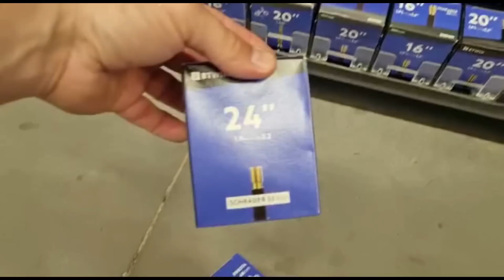ZÉZETTE ÉPOUSE X {VLOG FAMILLE NOMBREUSE }🔆 255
Je  suis en mode Zézette épouse X avec mes aligneurs qui me font zozoter  🤣

🌸Retrouvez les produits visibles dans ce vlog, ceux que nous utilisons au quotidien, ou pour réaliser nos fabrications,

 🌸BONS PLANS :
* Coopérative solidaire de consommateurs , pour avoir vos courses gratuites : rejoignez mon groupe facebook pour avoir plus d'infos

Retrouvez nous plusieurs fois par semaine pour un nouveau vlog familial et de temps à autre pour des DIY/tutos zéro déchet, cuisine, etc